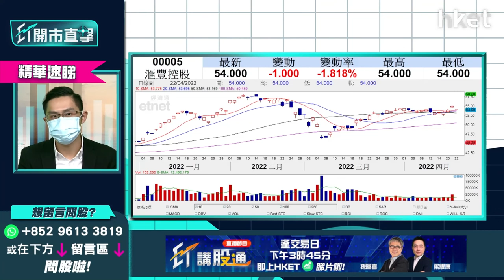【ET開市直擊】（精華）滙豐005業績前瞻部署 短炒水位、中綫目標價一覽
滙豐（00005）下周二公布業績，今日股價回軟，半日跌逾1%，一度跌逾2%，低見53.5元。滙豐（00005）業績怎預示、績前績後怎部署？

中薇證券研究部董事黃偉豪（Ravi）分析指，美國加息對滙豐業績表現有正面支持，惟其國際業務受累俄烏局勢，中港業務受累疫情，料業績遜預期機會不大，看法暫時正面。

業績部署上，黃偉豪估計滙豐短綫可上望57元水平，水位不足一成，因此不宜短炒，建議績後中綫部署，上望60元以上。